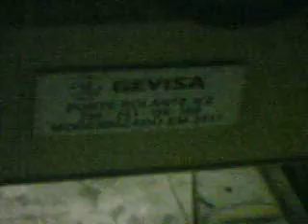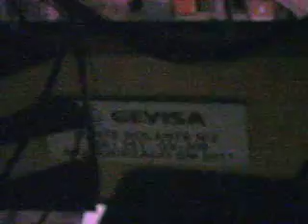UM PASSEIO NAS USINAS DA CHESF EM 17/02/2012-PARTE7.